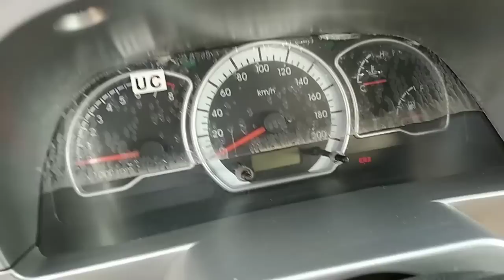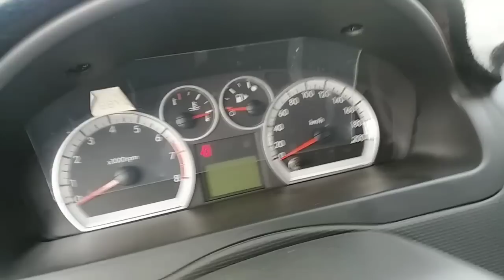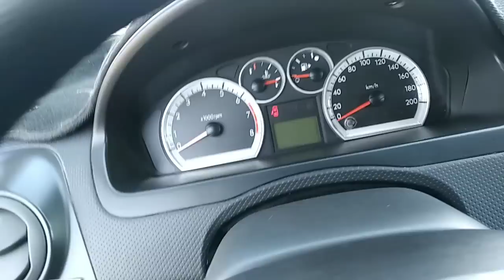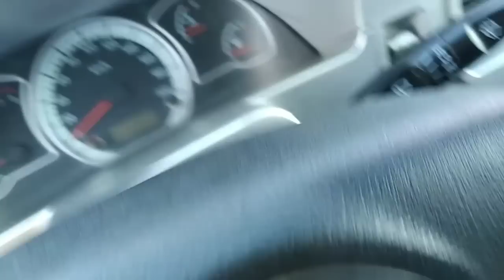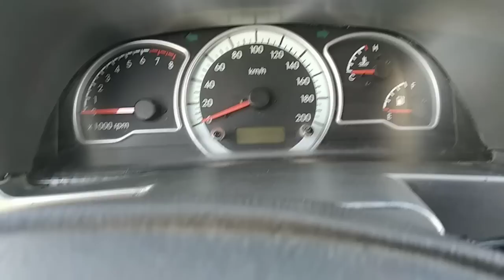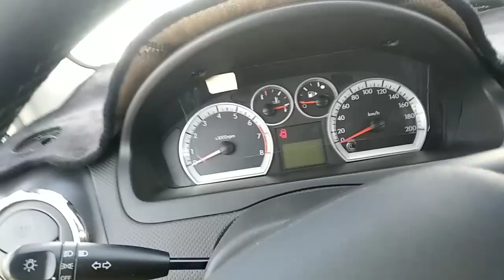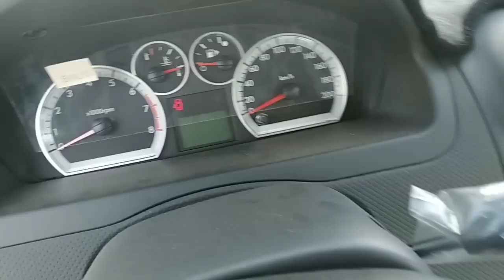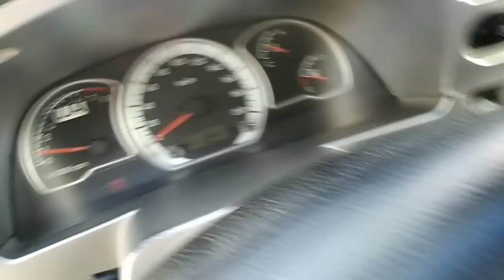ВАРИАНТГА НЕКСИЯ 2-3 НАРХЛАРИ | ДЕНОВ МОШИНА БОЗОРИ 2020 |DENOV MOSHINA BOZORI 2020